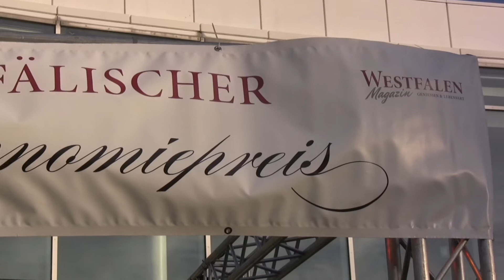Westfälischer Gastronomiepreis 2012 - Hansesaal Lünen!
Kamera & Schnitt:D.Brunngraber